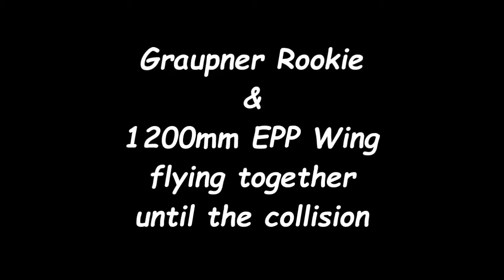Graupner Rookie & 1200mm Wing crash